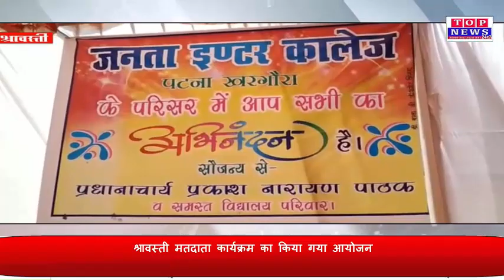श्रावस्ती मतदाता कार्यक्रम का किया गया आयोजन